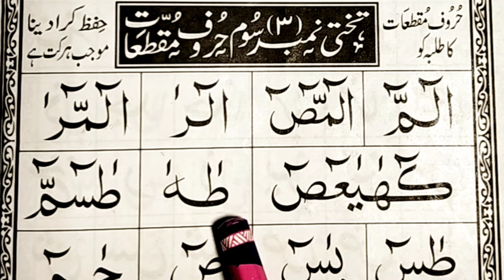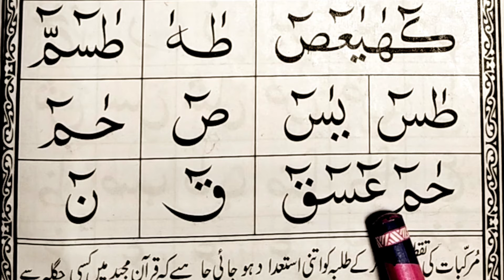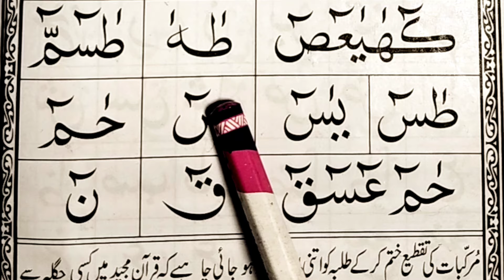নূরানী কায়দা পর্ব ৪ || কায়দা শিক্ষা কোর্স || Noorani qaida part 4